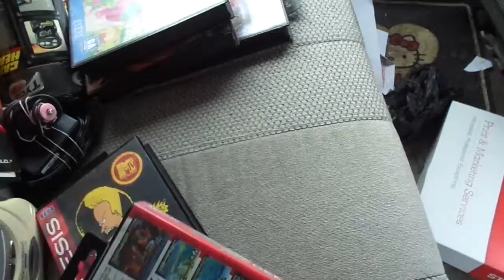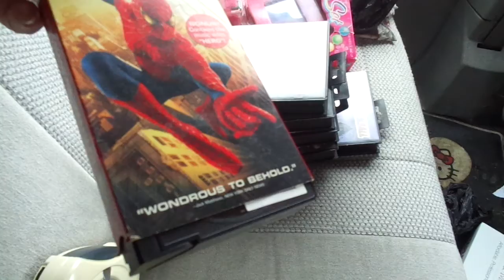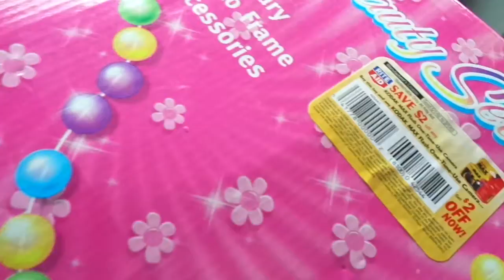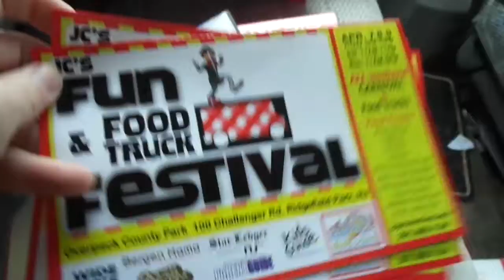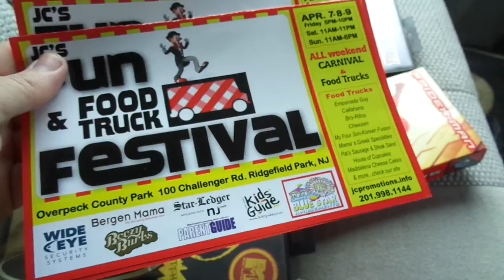Video Games Sega Genesis Toys. Pick Ups from an Appointment - 3/28/17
Here's some stuff that I got from an appointment today.

7-34